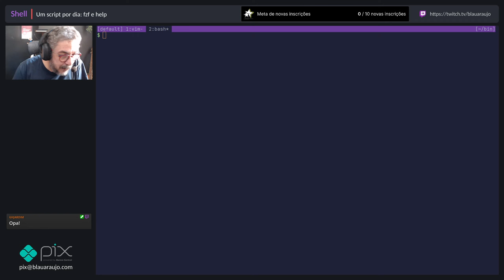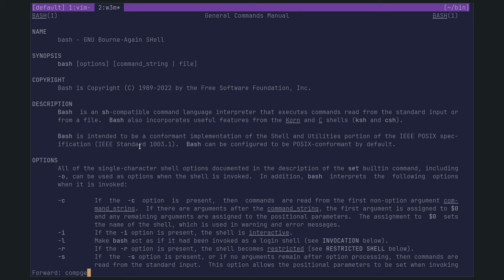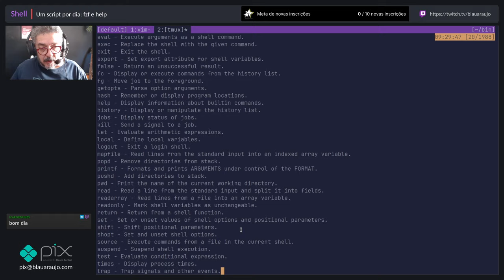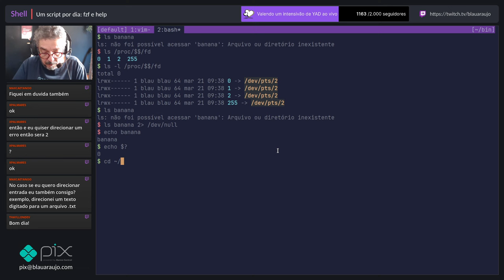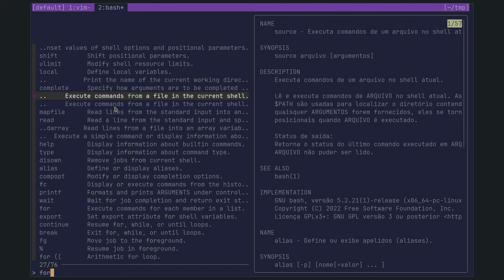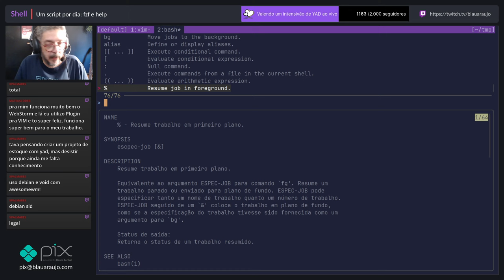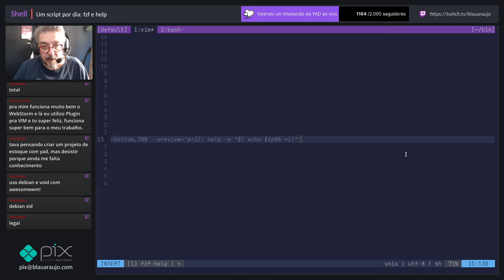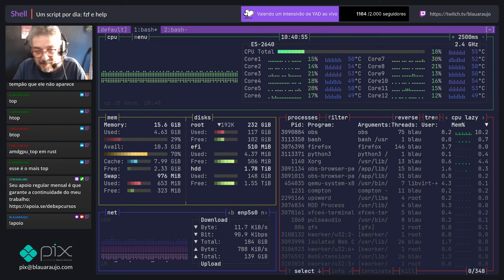[AO VIVO] Um script por dia #:3 fzf e help do Bash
Workshop "Shell rápido e prático":
Inscrições até 23/3/2024
Íntegra do papo que rolou ao vivo em 21/3, às 9h UTC-3 na Twitch.

Muito obrigado!